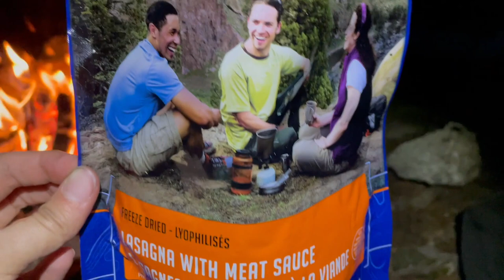Spring in Algonquin Park, A Four Day Canoe Camping Trip, Moose Sighting and How to do a Bear Hang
We took this trip May 6-9 2022. Ice out was early this year and we had this trip planned for the following week but bumped it up anticipating the bugs to be awake the following week. We had an excellent trip with amazing weather other than heavy wind that we had to paddle into for the first two days. It was very warm during the days and very dry (not Emma, Emma is always wet). We started at Magnetawan put in and made our way over to Misty Lake for night 1, night 2 is on White Trout Lake. this video is about Day 3 & 4. Day 3 we make our way to Bandit Lake and we see a moose! We are greeted at camp by spring peepers and James shows how he does his bear hang which can hold even the heaviest load. We build a fire and style in for the night. Day 4 is filled with more downed trees, beaver dams and portaging as we make our way out of the park.